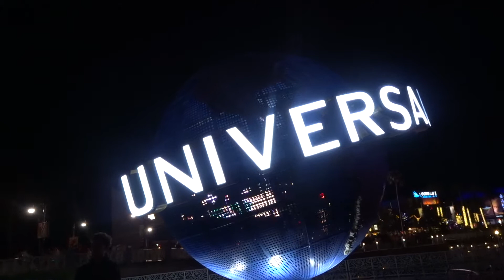WE'RE SO SAD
HEY GUYS! So sorry this is late!!
I hope you all enjoyed the past vlogs! We had such an awesome time! Also, let me know if you guys have any ideas for future videos!
Minions crying video: Tenor website